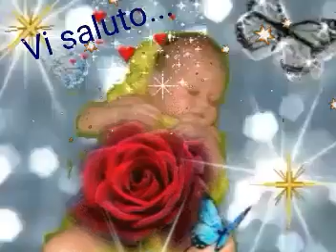Buonanotte con affetto ...mi impigiamo e vado a letto